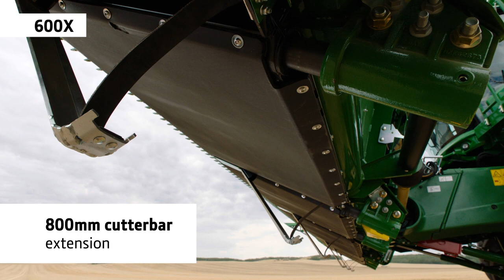John Deere | S700 The Automated Combine Part 6 - Headers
Performance where it counts – The John Deere S700 Series combines brings together everything you are looking for: automated harvesting, multi-crop capability, easy conversion between crops, customizable controls, high performance in all conditions and better straw and grain quality.